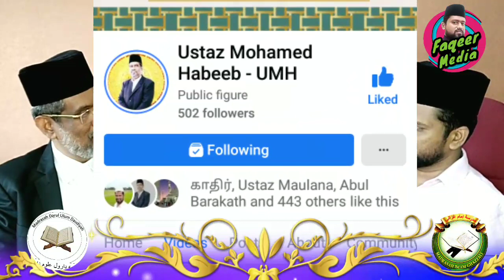நடமாடும் வலியுல்லாஹ் களிடம் பயிலும் பாக்கியம் ! Ustaz Moulana Al-Haj Mohamed Habeeb Manbayee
Talk_Show_With_Achievers Part -1
சாதனையாளருடன் ஒரு சந்திப்பு பாகம் - 1 | Ustaz_Alhaj_Mohamed_Habeeb_Manbayee | உஸ்தாத் அல்ஹாஜ் முஹம்மது ஹபீப் மன்பஈ
| Jamia Manbaul Anwar, Lalpet | Moulana Abdul Hai Alim | Moulana Mohamed Salahudeen Alim Fazil Manbayee